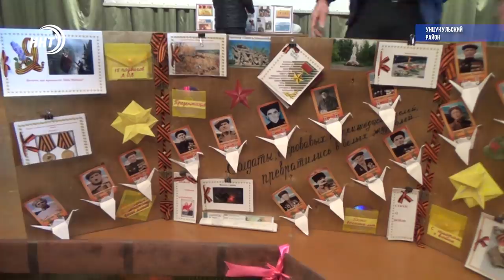Новости Дагестана 28.02.2020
1.Из рук главы Республики. Ветераны Великой Отечественной войны получили первые юбилейные медали к 75-ти летию победы. Подробности в выпуске.
2.Блинная ярмарка и народные гуляния. Возле русского театра отметили старинный народный праздник. О запахе и вкусе солнечной выпечки поведают наши корреспонденты.
3.Лучшие друзья девушек бриллианты и... золото. К 8 марта в Махачкале возрос спрос на ювелирные изделия.